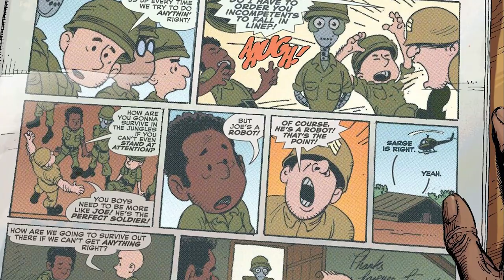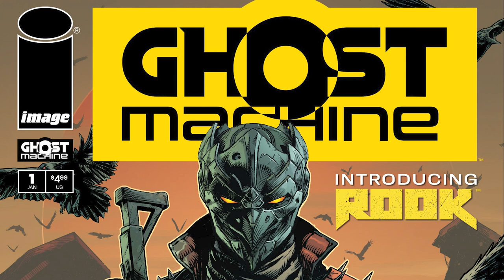Ghost Machine: New Heroes by Superstar Author at Image!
The Ghost Machine is a new Image studio with a lineup of comics superstar. Geof Johns, Brad Meltzer, Ivan Reis, Gary Frank, Brian Hitch and Francis Manapul are some of the author that are creating new worlds of creator-owned heros.